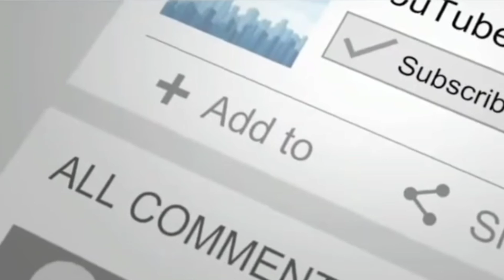রোজা ও মহামারীতে হুজুর নামে খেজুরের কান্ড,ছারছিনা পরিচালিত হয় মদিনা থেকে,ভন্ড নবীজীকে করলো অবমাননা।